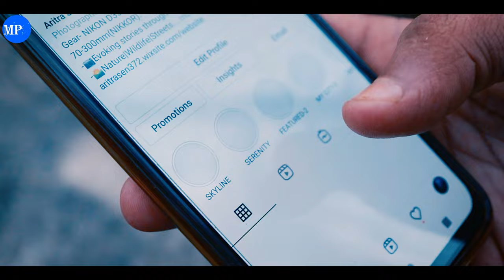DREAMS || MEDIA PRODUCTIONS || SHORT FILM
Created By Media Productions

Written By: Daipayan Dubey & Jyotirmoy Roy

Directed By: Daipayan Dubey

DOP & Editing: Anirban Chakraborty & Aritra Sen

Audio Editing: Debangshu Acharyya

Special Thanks To: Ishita Mukherjee, Arup Kumar Mukherjee & Suparna Mukherjee & To The Whole Media Productions Family For This Amazing Support ❤️

If You've Liked This Short-Film